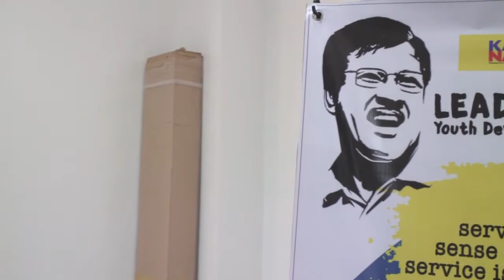Kaya Natin Youth Leadership Academy University of Northern Philippines - Vigan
Some highlights from the Kaya Natin Youth Leadership Academy: Lead Like Jesse training workshop held at the University of Northern Philippines - Vigan last April 10-11, 2017. Thank you to the participants, guest speakers, assistant facilitators, volunteers, and school executives for giving us your support! Here's to developing more effective, ethical, and empowering leaders!